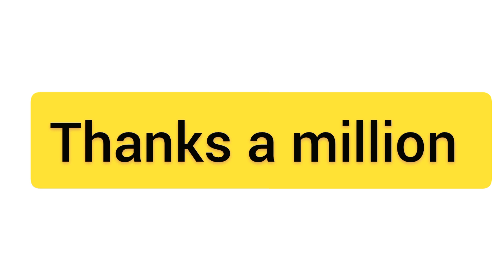Detrimental को हिन्दी में क्या बोलते हैं?